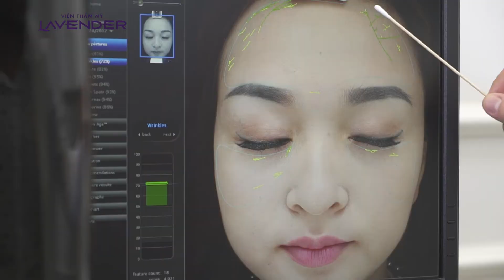1h New Thermage - Trẻ hơn Đẹp hơn chính bạn 10 năm trước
Khắc phục toàn diện các khuyết điểm trên gương mặt, xóa nhăn, tan mỡ má, hết nọng cằm, lấp đầy các rãnh sâu mũi má... trẻ đẹp hơn 10 tuổi chỉ sau 1h New Thermage. Gọi 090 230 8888 để lấy lại 10 năm tuổi xuân!